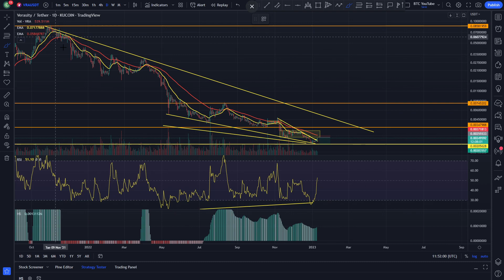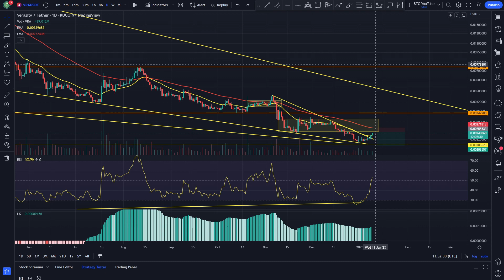VERASITY A SMALL BOUNCE | VRA ANALYSIS | VRA PRICE PREDICTION | VRA TECHNICAL ANALYSIS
This is how Verasity is looking today!